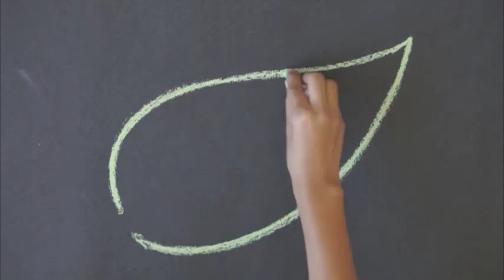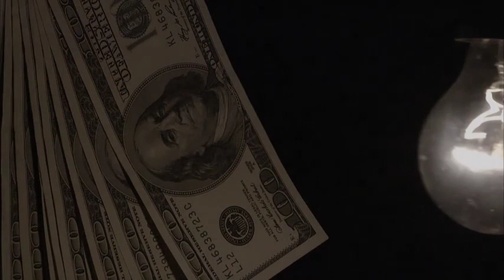How much Satisfied Are you in Life? Meditate (17/30) on Contentment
Yoga Master Manoj Joshi talks about how the ancient secrets of Yoga and Vedanta along with the modern scientific and psychological tools can help us deal with the current COVID-19 pandemic. This is Day 17 of 30 days of Meditation delivered from a Pristine Healing Temple. In these 30 Days of Meditation you will feed your mind and soul with some core values of a healthy and happy lifestyle.

Join the special session by Yoga Guru manoj Joshi. Hurry up! Call us & register today!!